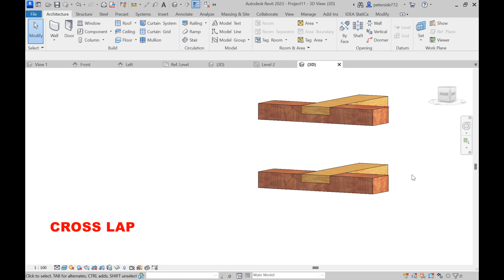Timber Cross Lap Joint in Revit